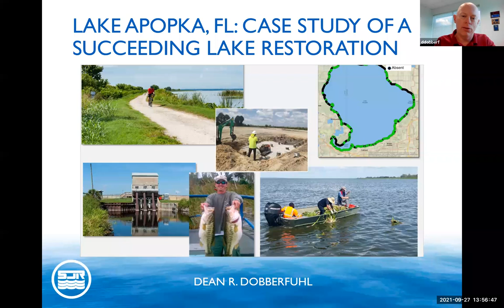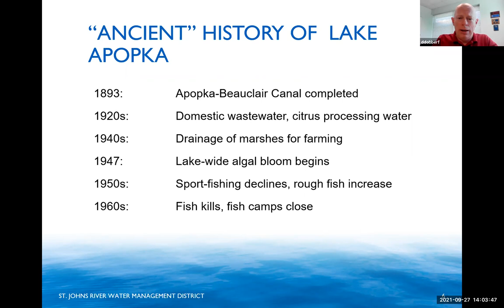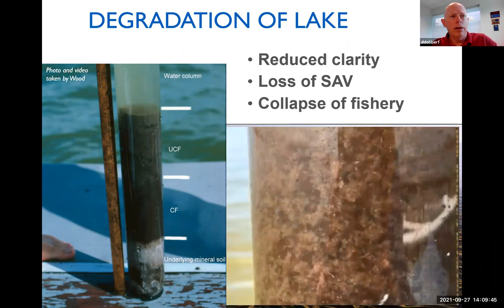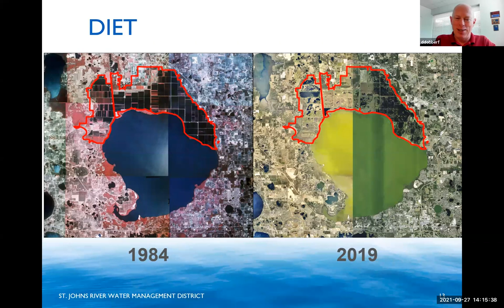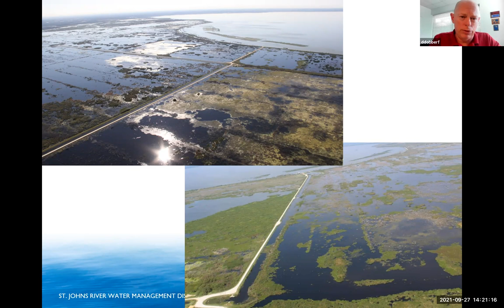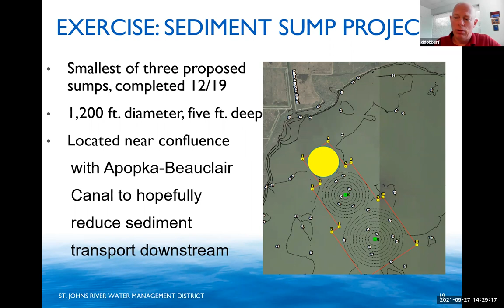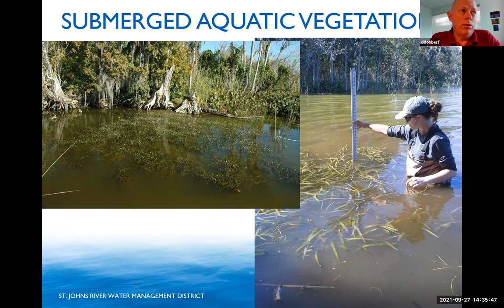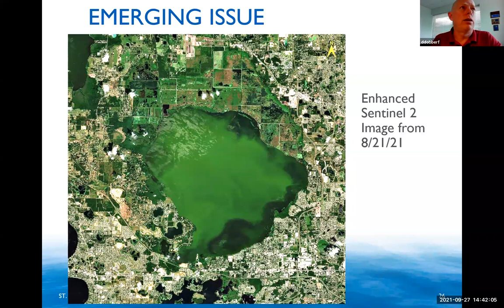"Lake Apopka, FL: Case Study of a Succeeding Lake Restoration"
Dr. Dean Dobberfuhl presents Sept. 27, 2021.